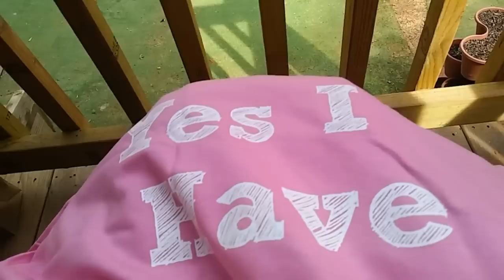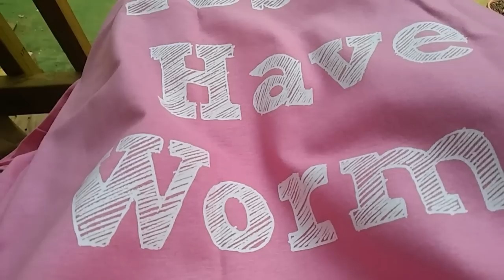Shopping Stresses Me Out - Ann's Tiny Life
Just a very quick video today to let you know  what I've been up to. I may end up  taking a day off  just to adjust to some new things. LOL  got to get it all set up! Had to work a little bit today, and then I had to pick up some things in town. It took me all day long! I really hate shopping!